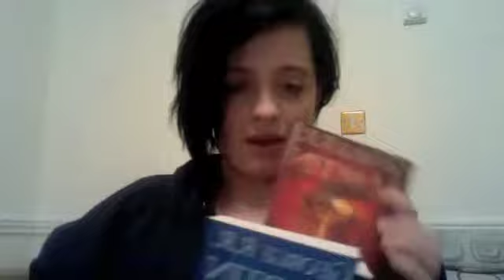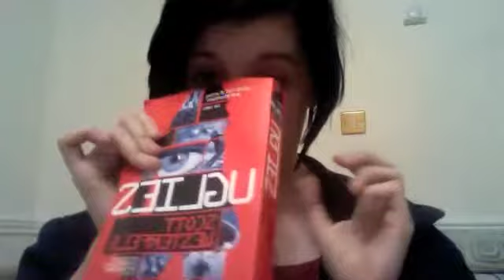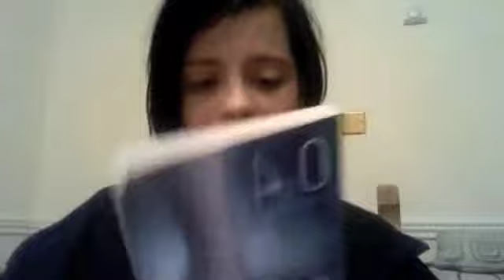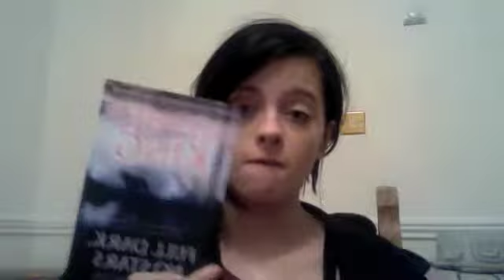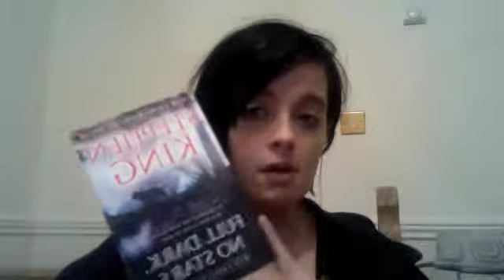029: I am a worm of the book variety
I've sort of just gone through this once (editing wise) I'm tired, I've been up for like 2 hours is sleepy time now.